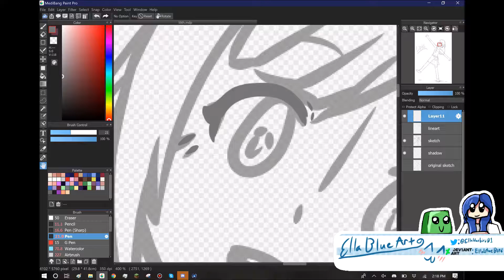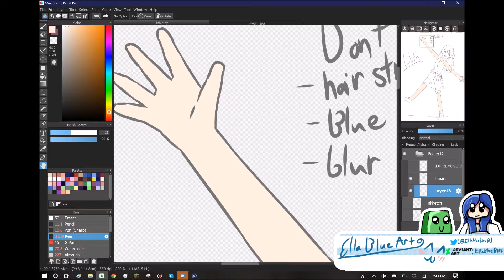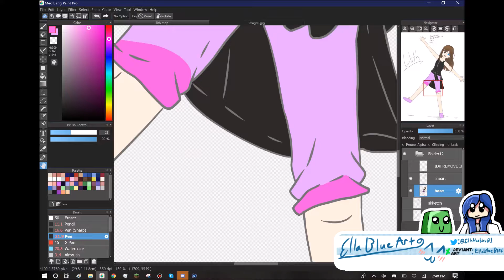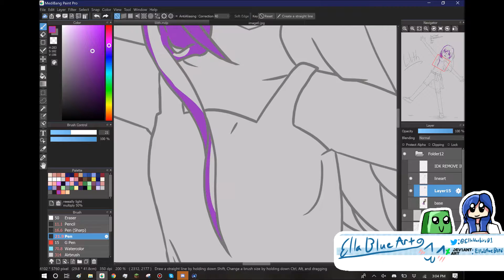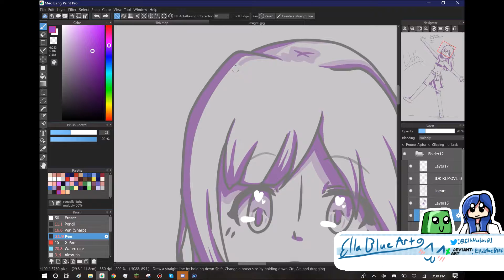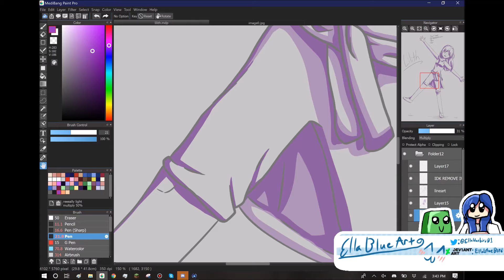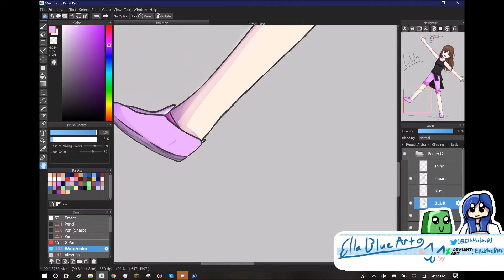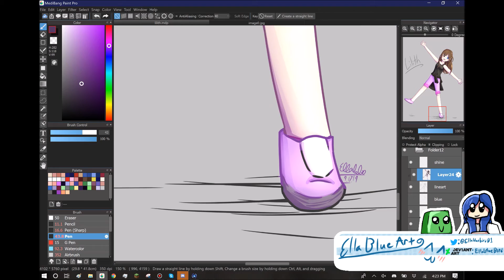Lilith! | Speedpaint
Aaaaa, Lilith is so cute! She's a good friend of mine's OC and I finally got around to drawing her! :D

I love how this turned out! I've changed my shading a bit (okay maybe more of a lot) since I last posted sooo this is way different! But much better!

===Software===
For the drawings itself, I generally use Medibang Paint Pro (in rare cases paint.net and Microsoft Digital Image Editor 2006), and I use Bandicam for recording, then Sony Vegas or Movie Maker for editing ^u^

===Credits=== (Songs are in order of which they appear)
BoogieBounce - Drew Banga
Feel Nice - Rick Steel

Channel Rules
No swearing.
No hating on others (or yourself).
Any comments that include anything not 'family friendly', spam (e.g: HIIIIIIIIIIIIIIIIIIIIIIIIIIIIIIIIIIIIIIIIIIII), links (e.g or channel advertising WILL BE REMOVED IMMEDIATELY!